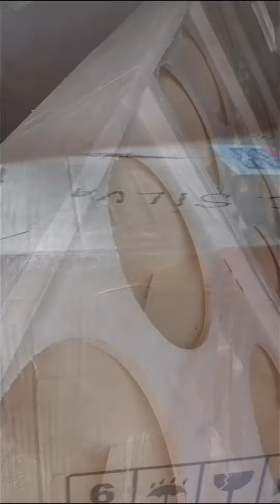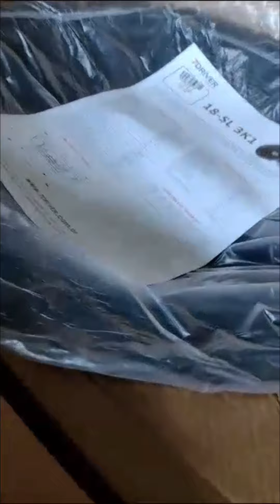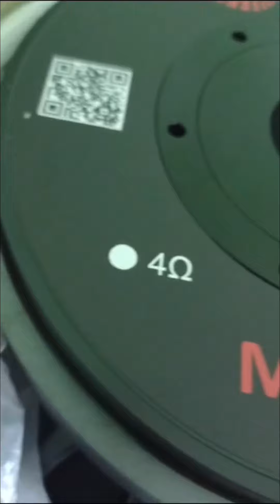BASTIDORES _ DA NOVA HOLLYWOOD SOM _ TUDO NOVO